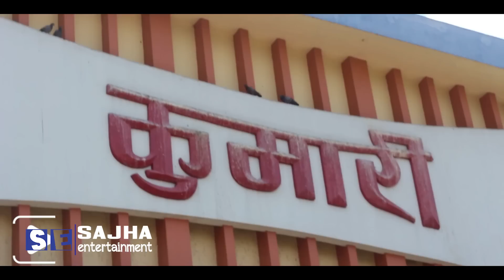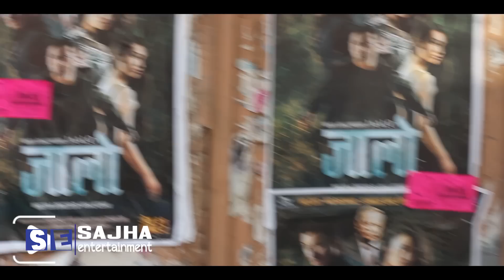JAALO Nepali Movie 2017 l Public Review l One Shot Movie l "Hollywood स्टाईलको लाग्यो "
"JAALO" is a Guinness world record holder commercial movie for longest one shot movie and Two movies filmed in one single continuous shot. Every human being on this earth weaves web according to its nature some spreads smile as his nature while some spreads hatred. Movie JAALO is a suspense thriller movie. Every character on this film weaves different web according to their needs and ability. On one fine sunny day a phone rings in Bhupendra Shamsher JBR (Nir Shah)'s house and gets some threatening call and the story begins.

Director :Araaj Keshav
Genre :Suspense
Cast :Anoop BikramShahi, Menuka Pradhan, Raymond DasShrestha, Neer Shah

Using of this video or any part of this video on other channels without prior permission will be prohibited. (Embedding to the websites is allowed)